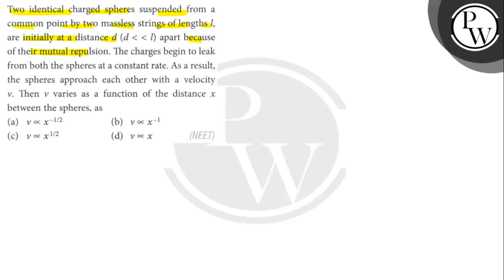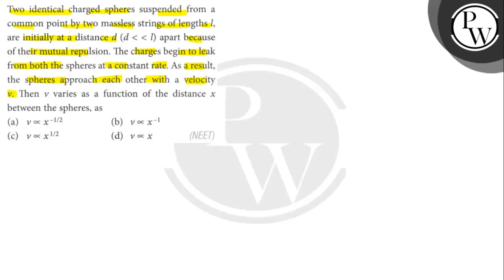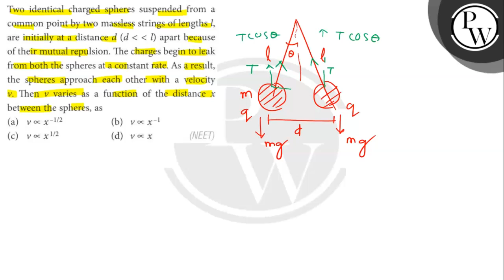Two identical charged spheres suspended from a common point by two massless strings of lengths \...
Two identical charged spheres suspended from a common point by two massless strings of lengths \( l \),
\( \mathrm{P} \) are initially at a distance \( d(dl) \) apart because

W of their mutual repulsion. The charges begin to leak from both the spheres at a constant rate. As a result, the spheres approach each other with a velocity \( v \). Then \( v \) varies as a function of the distance \( x \) between the spheres, as
(a) \( v \propto x^{-1 / 2} \)
(b) \( v \propto x^{-1} \)
(d) \( v \propto x \)
(NEET)